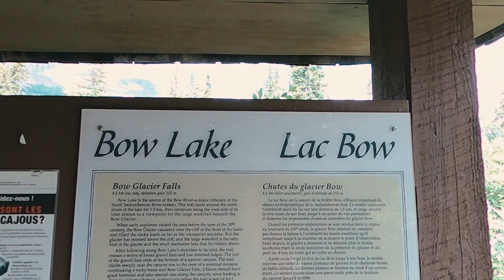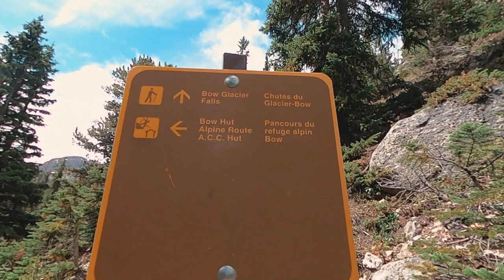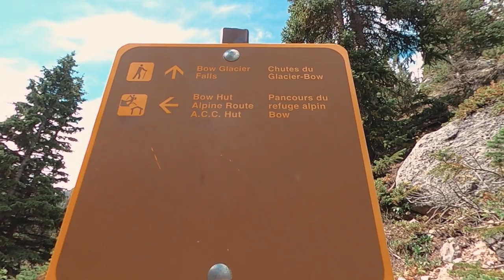BOW GLACIER FALLS | ICEFIELD PARKWAY | ALBERTA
Length: 4.6 km one way
Hiking time: 3 hour round trip
Elevation gain: 155 m
Trailhead: Highway 93 North, 36 km north of the Lake Louise junction, 400 m down the Num-ti-jah Lodge access road.

Description: At the base of Bow Glacier Falls, amid the spray and roar, you can witness the birth of a river. The Bow River, part of western Canada’s largest watershed, begins as meltwater tumbling down from the Wapta Icefield.

Gears:
GoPro Max
Nikon D5100
Samsung S8

Software:
Filmora 9